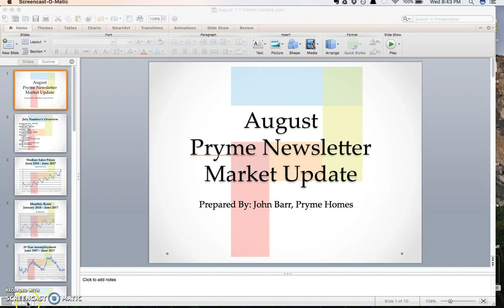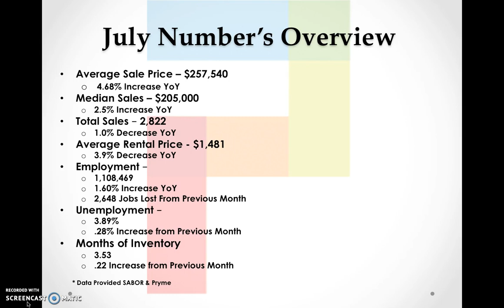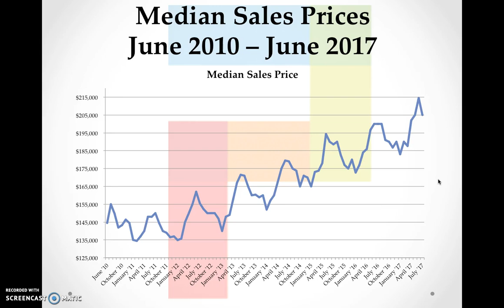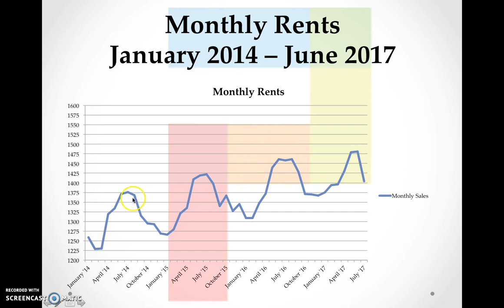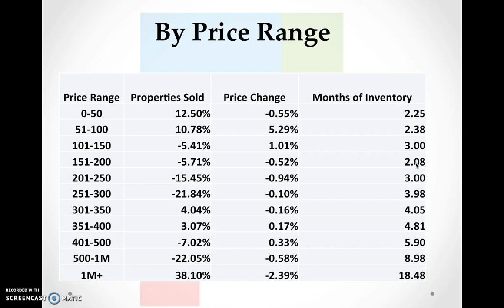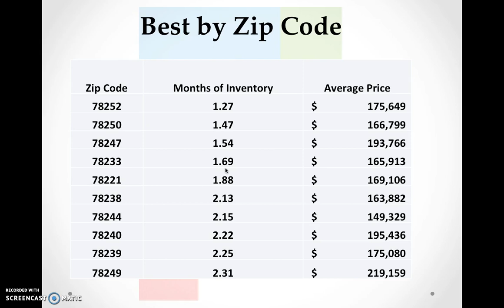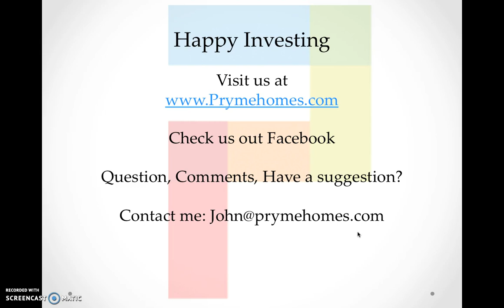San Antonio Real Estate Market Trends | August '17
• Median Sales

• Total Sales

• Average Rental Price

• Employment

• Unemployment

• Months of Inventory